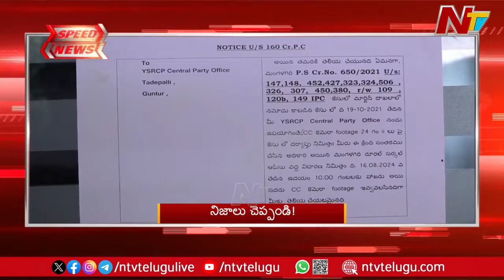Speed News: 3 PM News | Today's Headlines | 21-08-2024 | Ntv